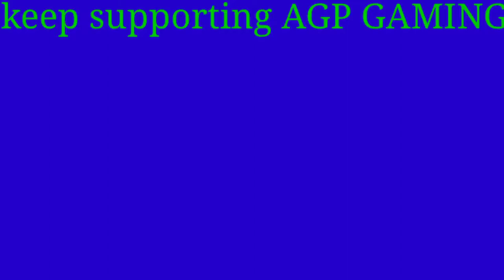Pubg Mobile Season 16 RP Is Here | All S16 Royal pass Rewards Level 1to100 Confirm Leaks| AGP GAMING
Toh mah is video mah batana chahta hu ki aap log ko kya kya pubg mobile ke season 16 mah rp mah kya reward dekhne ko milega toh video ko pura dekhna or like or share satha hi channel ko subscribe bhi kar lena